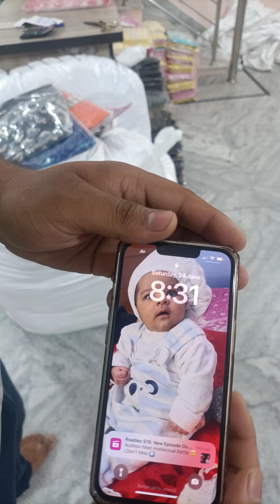Jaipur Heavy avasa# Kurti# branded # coloth cheapest price 170 only for sanwariya creation Export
address :-

Malviya Nagar wtp Back side D block 496 shop number

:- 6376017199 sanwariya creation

 registered from

Gst number :- 08CB0PC4571K1ZA